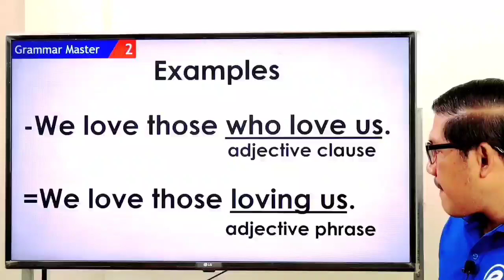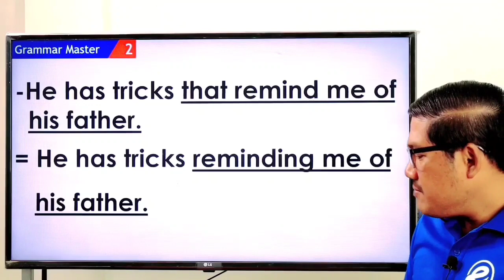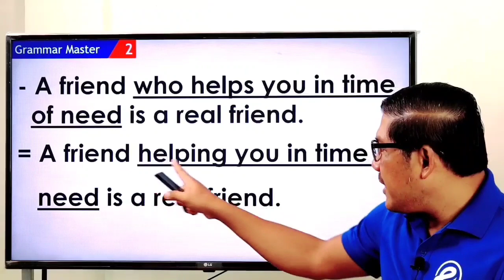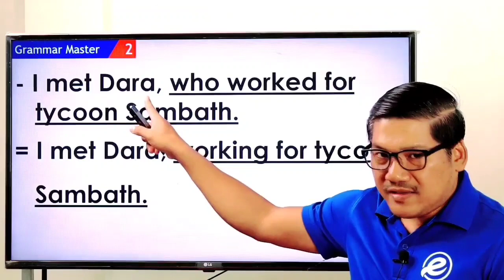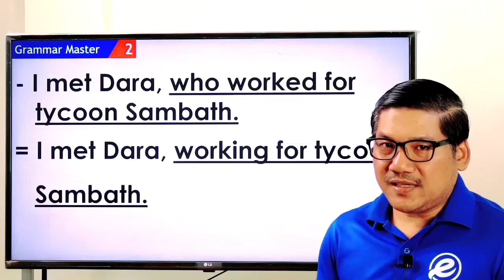Ep 134 មេរៀនពិសេសៗ និង វេយ្យាករណ៍ពិសេសៗ. | EFK Academy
Ep 134 ការប្រើប្រាស់ The Present Participle Uses. | EFK Academy

Newspaper Translation : shorturl.at/aczKO
English Vocabulary : shorturl.at/bfmF1
English Phrases : shorturl.at/blwC4